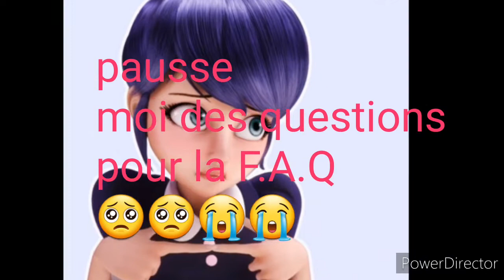Pause moi des Questions pour la F.A.Q 🥺😭+Édit